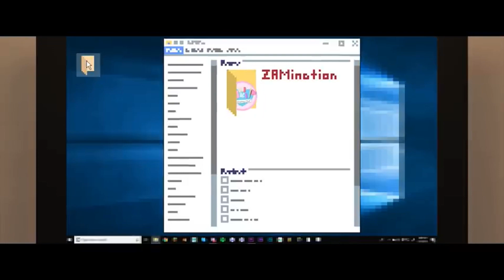ZAMination - Just Monika (Minecraft DDLC Music Video) (Song by Random Encounters)